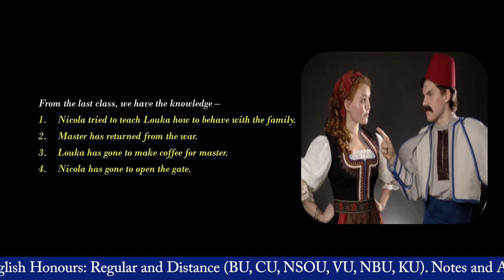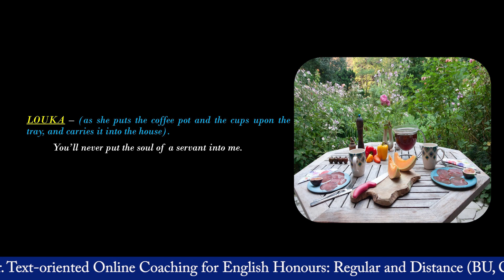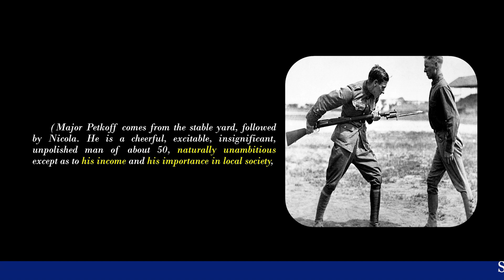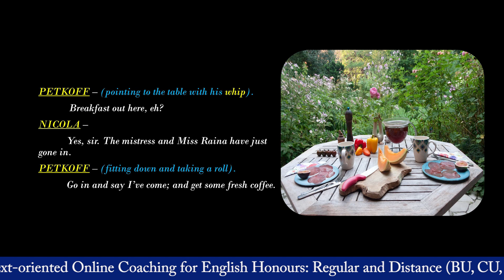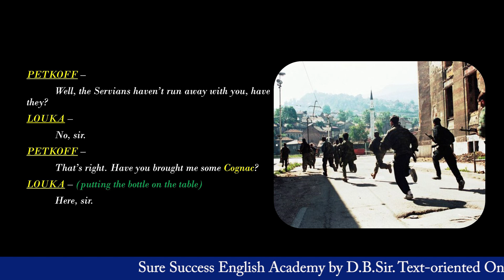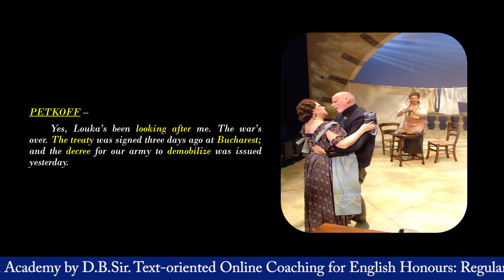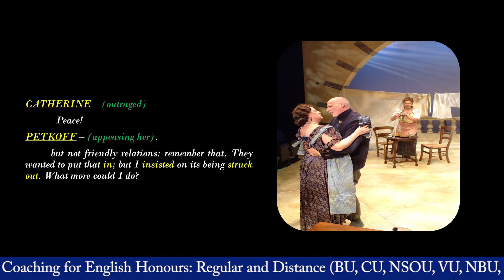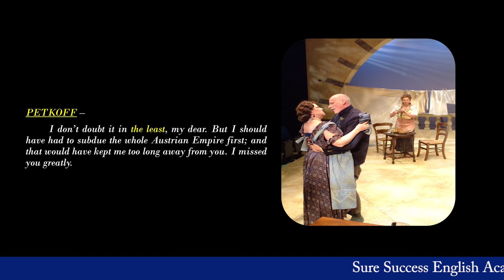'Arms and The Man' by George Barnard Shaw in Bengali Line by Line; Act-2, Part-16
, Arms and the Man by G.B. Shaw, Act-1, Part-1
, Arms and the Man by G. B. Shaw, Act-1, Part-2
, 'Arms and the Man' by G. B Shaw, Act-1; Part-3
, 'Arms and the Man' by G. B Shaw, Act-1, Part-4
, 'Arms and the Man' by G. B. Shaw, Act-1; Part-5
, 'Arms and the Man' by G.B. Shaw, Act-1, Part-6
, Arms and the Man by G.B. Shaw, Act-1, Part-7
, Arms and The Man by G.B. Shaw, Act-1, Part-8
, Arms and The Man by G.B. Shaw, Act-1, Part-9
, Arms and The Man by G.B. Shaw, Act-1, Part-10
, Arms and The Man by G.B. Shaw, Act-1, Part-11
, Arms and The Man by G.B. Shaw, Act-1, Part-12
, Arms and The Man by G.B. Shaw, Act-1, Part-13
, Arms and The Man by G.B. Shaw, Act-2, Part-14
, Arms and The Man' by G.B. Shaw, Act-2, Part-15
, 'Arms and The Man' by G.B. Shaw, Act-2, Part-16